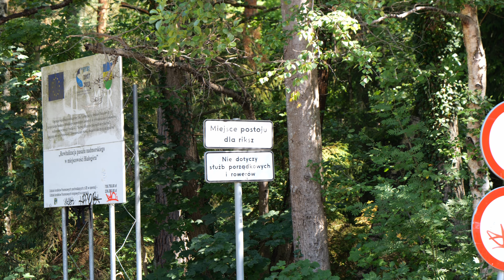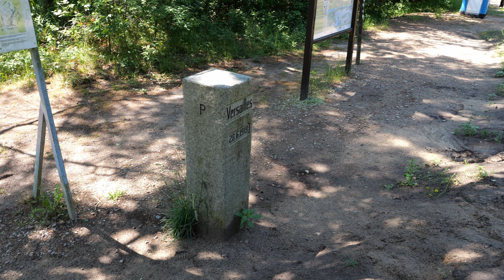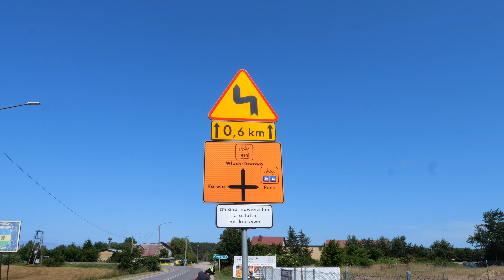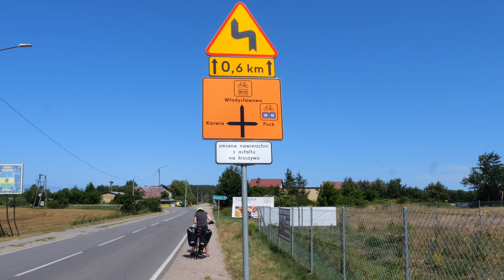Czy wszystkie bałtyckie plaże są zatłoczone? Gdzie nie ma ludzi? (09/14 – Białogóra – Władysławowo)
W letnim sezonie w większości nadbałtyckich miast spotkamy ogromne rzesze amatorów słonecznych i morskich kąpieli. Czy wszędzie jest tak tłoczno? A może są miejsca, gdzie ludzi... zwyczajnie nie ma? W tym odcinku poznamy i takie plaże. Bliżej przyjrzymy się też pewnej ciekawej rzece, której ujście do morza mieliśmy szansę zobaczyć.

Materiały:
Żarnowiec - Wikipedia (Mzywial)
Żarnowiec 2 - Wikipedia (Joanna Karnat)